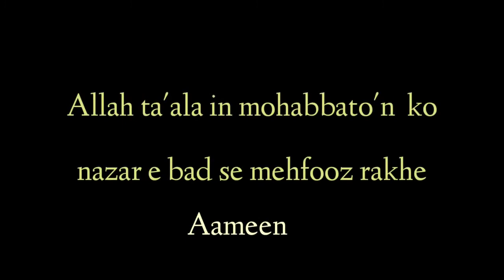Huzoor Amin Miyan Barkati Huzoor Owais Mustafa Wasti Huzoor Sayyad Husain Miyan Bilgram Sharif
Sayyad Meer Abdul Wahid Bilgram Sharif